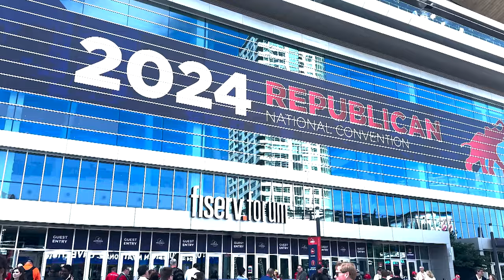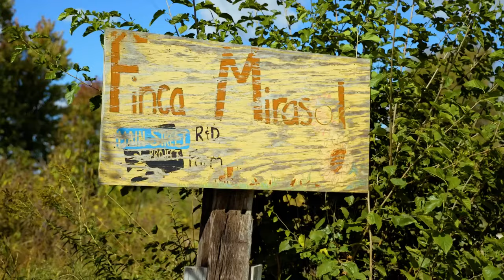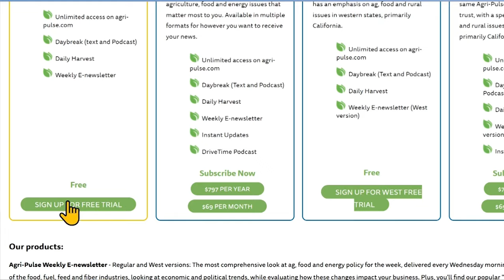Agri-Pulse Newsmakers: July 19, 2024: Agri-Pulse Reports from the Republican National Convention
Delegates, elected officials, farmers, and industry representatives gathered in Milwaukee for the Republican National Convention this week. We dove into discussions about trade, immigration, and energy proposed in the GOP platform that could change the policy landscape after the November election.

Kellyanne Conway, Donald Trump’s 2016 campaign manager and also his former counselor, joined the show to discuss the role rural voters could play in the 2024 election. She also shared her perspective on action Trump could take as president to balance trade, including potentially providing a bailout for farmers similar to his last presidency if retaliatory tariffs impact ag markets.

Then, House Ag Committee Chair Rep. Glenn “GT” Thompson and Senate Ag Committee Ranking Member John Boozman join the show together to discuss their outlook on what a Trump-Vance administration could mean for agriculture. They look forward to the opportunity for a changing  regulatory environment for agriculture and immigration reform.

Want to receive Newsmakers in your inbox every week?